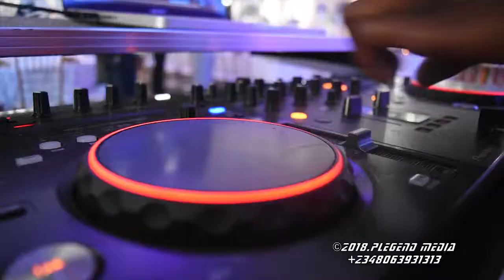Beautiful Amaka weds Alex Ubaka in a Royal Exclusive Nigerian Wedding - Plegend Media ShoT it.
It was a Money Rain in Obosi, Anambra as the young billionaire, Alex Ubaka (Onowu Akudinanwa) took a wife.

Excellent decor by RomeoEvents.
We shoot the best weddings.